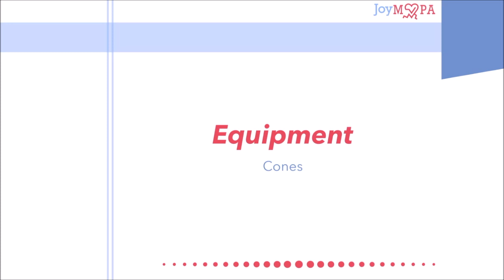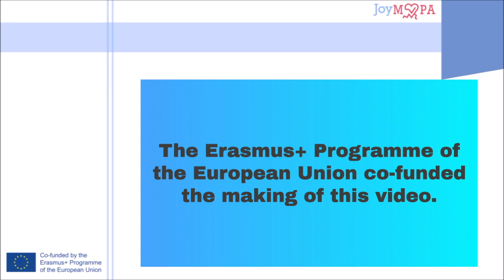Mr. Wolf [LT VMU 29]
Description and Game Variations - An open space such (called the forest) as a gym or outdoor area is required with an outside edge or a specific area marked as the forest edge. The aim is to improve general athletic skills within the Mr. Wolf rules. Game starts with one or two students in the forest as Mr. Wolf. All other students are on the forest edge doing jumping jacks. Teacher calls out a number. Students must take that number of steps into the forest and then continue to do jumping jacks. Teacher does this a few times. Suddenly, teacher yells Wolf! Mr. Wolf then tries to tag students. Tagged students become a wolf. Start over every 2 minutes. Students keep own score of number of times tagged. Lowest score wins. To improve the game intensity, have more than one wolf.

Game Variations - Have Mr. Wolf close eyes until Wolf is yelled out. To change athletic skill, have students skip in place, hop in place, etc.